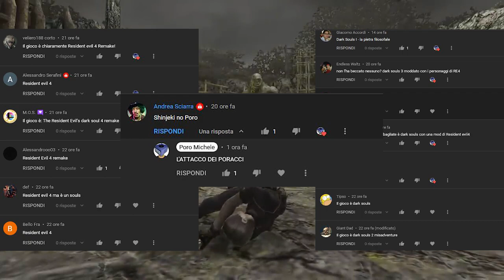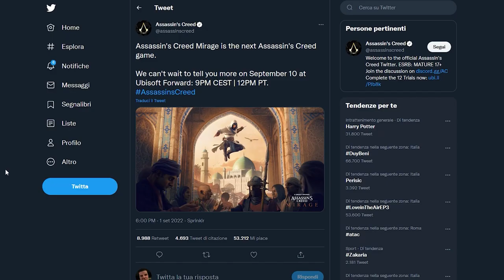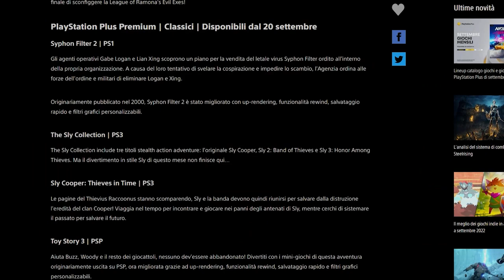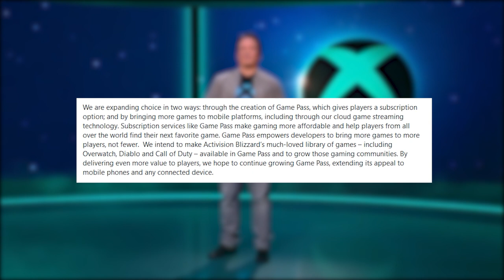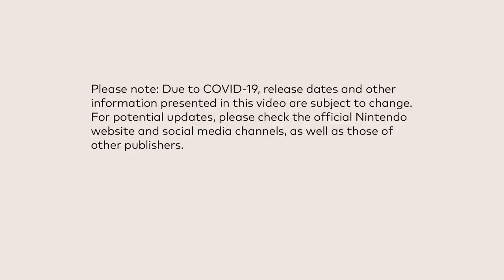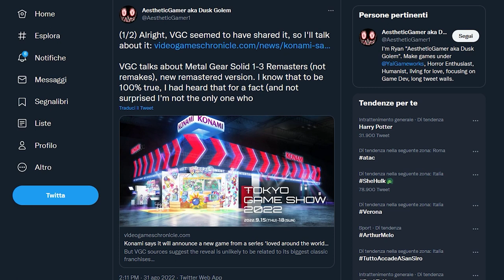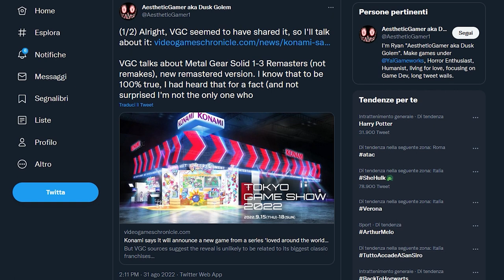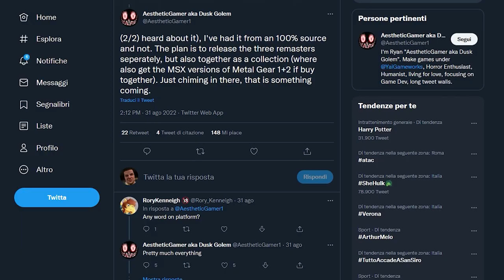[RUMOR] DATA DEL NINTENDO DIRECT DI SETTEMBRE A TEMA ZELDA | METAL GEAR SOLID... SU SWITCH ?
Oggi si entra nel regno dei rumor e come era prevedibile, parleremo a fondo del Nintendo Direct di settembre, delle sorprese a tema Zelda che potrebbe contenere e anche della sua probabile data. Jeff Grubb ha lanciato il sasso e ora non ci resta che aspettare.
Inoltre Konami potrebbe essere interessata a riproporre alcuni degli storici capitoli di metal Gear Solid su tutte le console... Quindi anche su Switch?

00:00 Solo Risposte Sbagliate
00:35 Intro
01:13 Assassin's Creed Mirage: arriva la conferma ufficiale
01:44 Playstation Plus Settembre: tante nuove aggiunte
02:39 Overwatch, Diablo e Call of Duty entreranno nel Game Pass!
03:20 Halo Infinite: continuano i problemi
04:15 Sonic Frontiers: ormai ci siamo
04:47 Il Nintendo Direct di settembre a tema Zelda...
07:04 Metal Gear Solid ritorna, anche su Switch!
08:49 Outro e Patreon